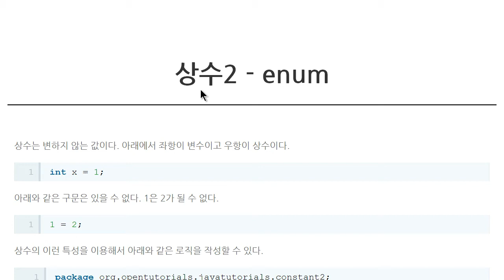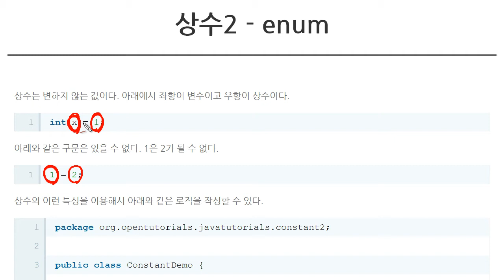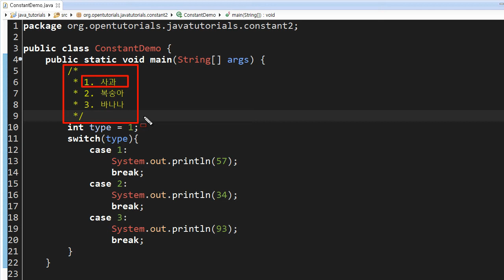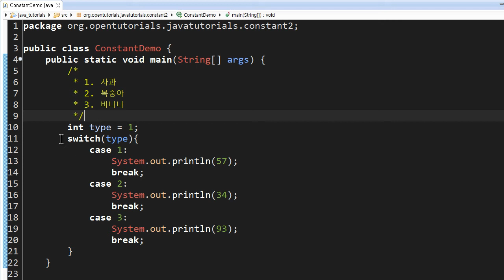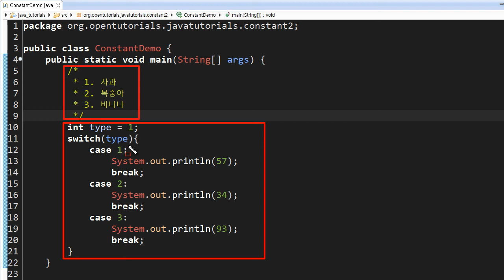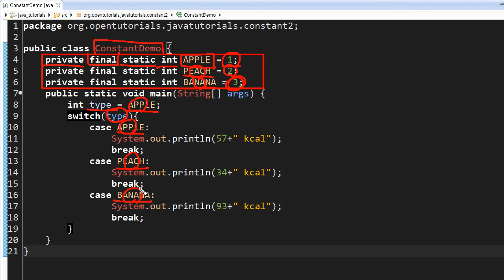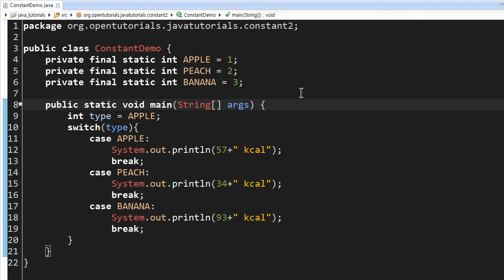Java - 상수와 enum (1/4) : 상수에대한복습